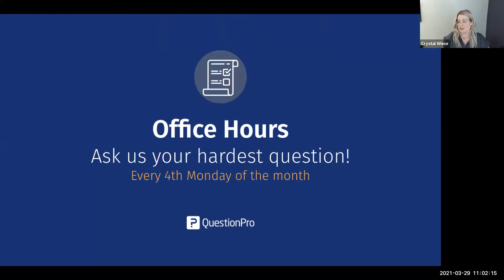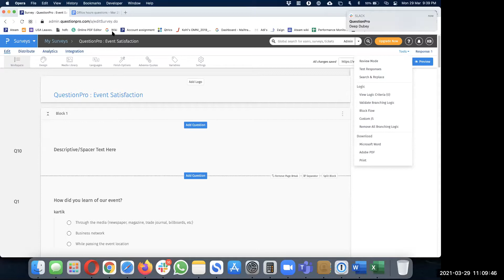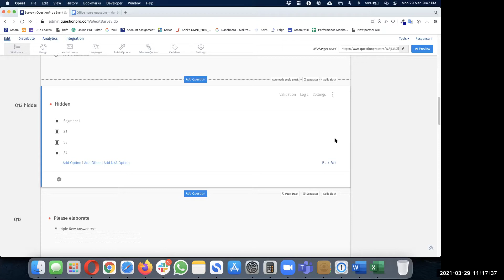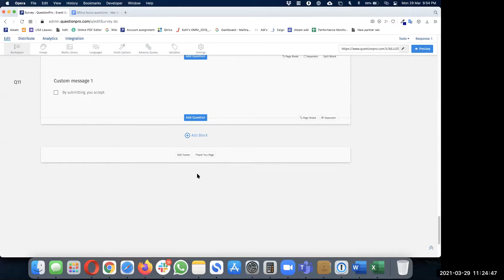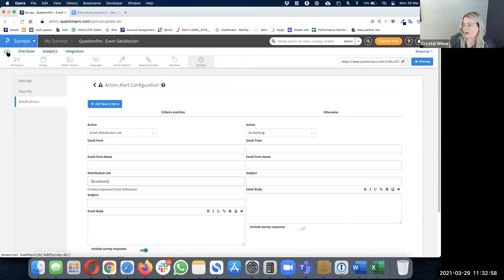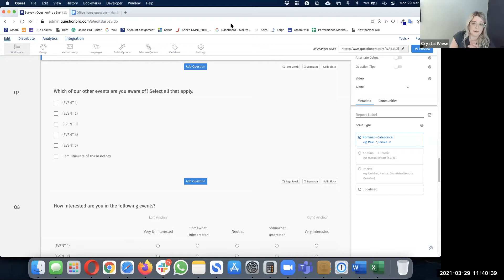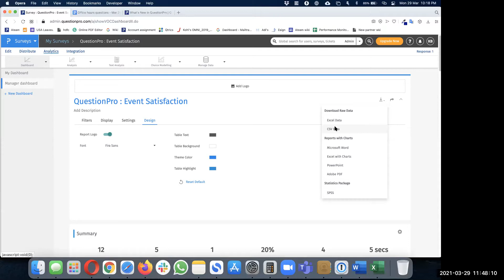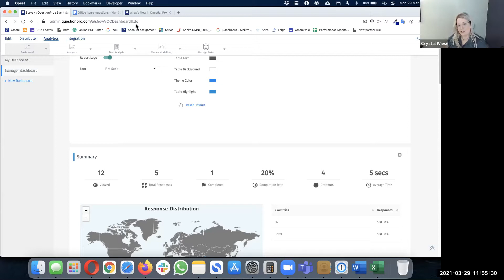March Office Hours with Kartik and Crystal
Discover the hidden capabilities of QuestionPro that can help you create effective surveys and collect meaningful data.

Join Kartik and Crystal to get all your questions answered live in an hour-long interactive session. Know the best tips and tricks from our experts and discover the hidden capabilities of our platform. Register now to learn the best practices of creating a survey.

Know how to make the most of QuestionPro Surveys and make sure your study collects the right information, in the most efficient way, to gain meaningful insights.

Some of the interesting questions we got in this session were,

Q: Is there a way to auto-populate a response based on an answer to a previous question?
A: It depends on what type of question you want to pull it into. If it's an open-ended question, you can use custom variables. If it's a single select question, you can also do it through logic and piping text.

Q: How many questions are the maximum for a non-profit survey sent to about 100 stakeholders with a short-term vision?
A: It depends on the purpose of the survey. If it's transactional and say, you want to get feedback on a meeting, then it should take about two mins or five questions. But if you are doing a study, it can go up to 20 questions, really depends on the type of study.

Q: How to manage audience participation in a big questionnaire survey that takes about 20+ minutes?
A: Incentivize respondents more than you would normally do to compensate for the fatigue. Another way is to make the survey more interactive. For instance, instead of using a multi-point scale question, use a text slider or smiley face question. You can also enable auto-advance and auto-submit to make the survey faster. Ask tricky questions when you are halfway to ensure participants are attentive.

Post your questions on social media with the hashtag

For detailed, self paced trainings, check out our On Demand training videos